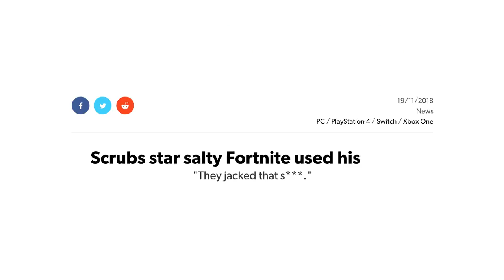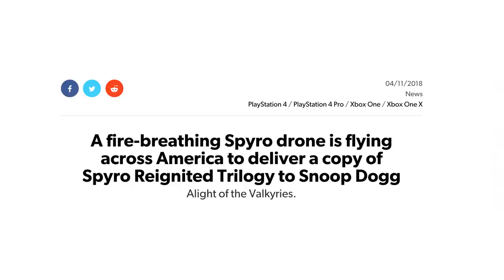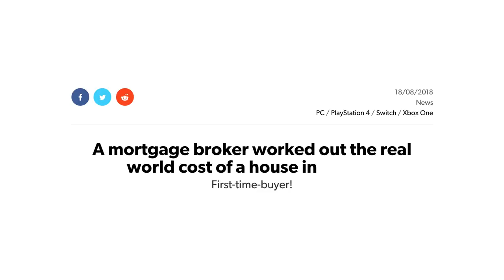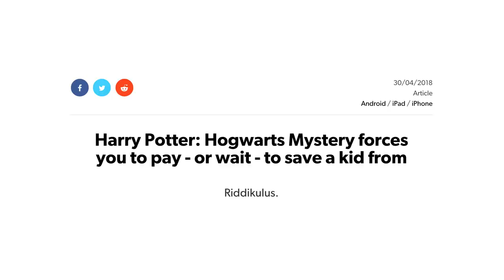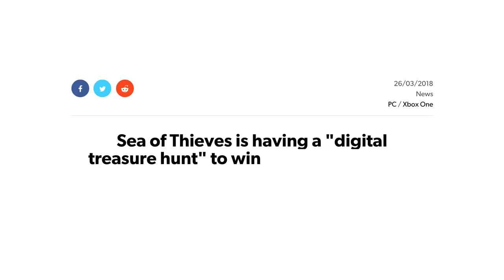What the Hell Just Happened: So You Think You Know 2018? - Quiz of the Year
2018 is finally over but how well do you remember what happened in those 12 months? Find out along with Jane and Mike as they compete in the Outside Xbox quiz of the year just gone.